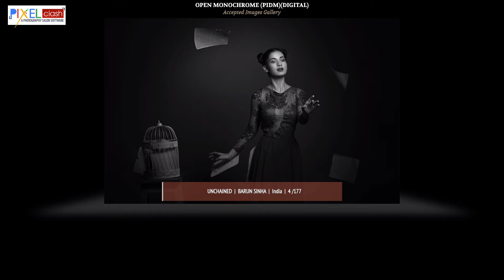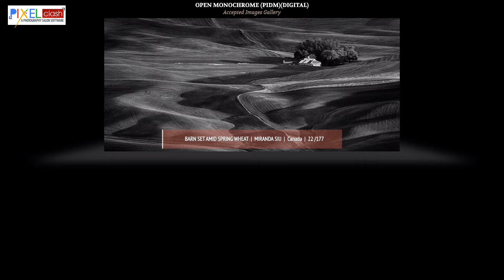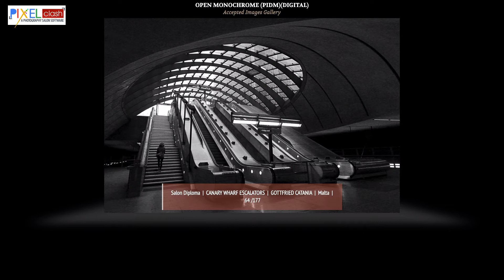Open Monochrome judging 3 Primus Gradius Circuit SGIPL 1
Open Monochrome  judging 3 Primus Gradius Circuit